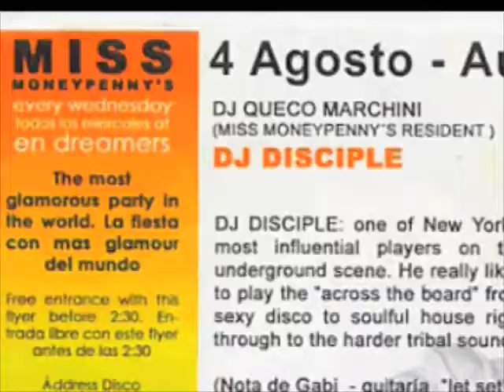DJ Disciple in Spain (The Iniesta Festival ) 2008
DJ Disciple live set @ The Iniesta Festival 2008. See a little history of disciple in the last minute of the video. go to see more information on DJ Disciple